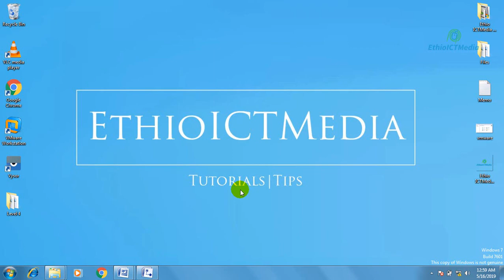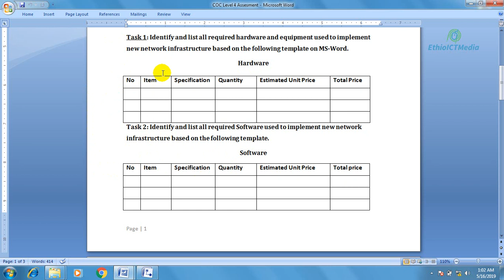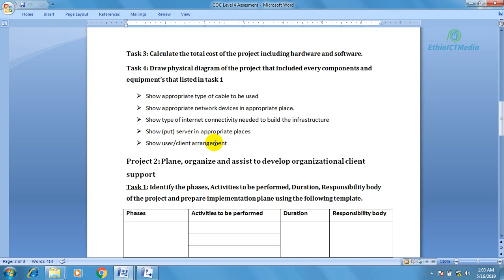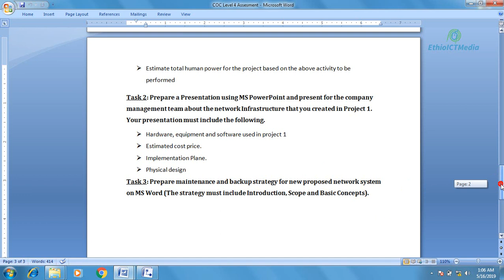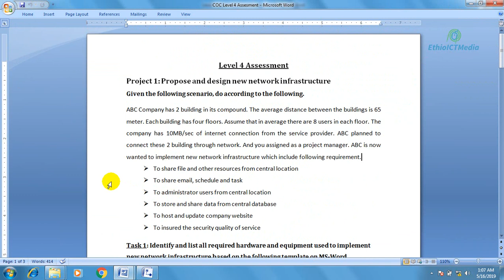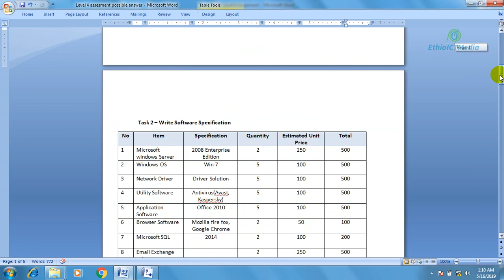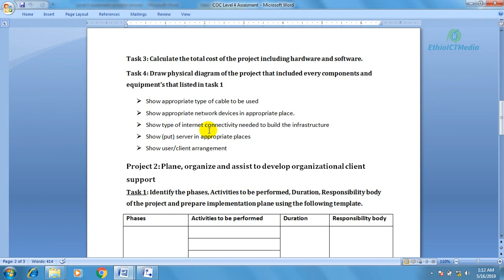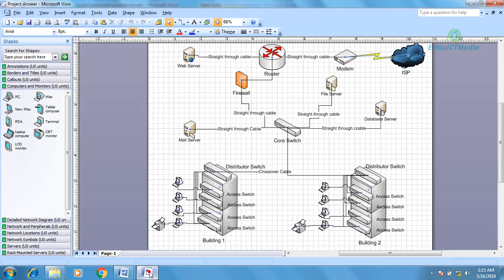Hardware & Network Service Level 4 COC Questions & Answers Part 1